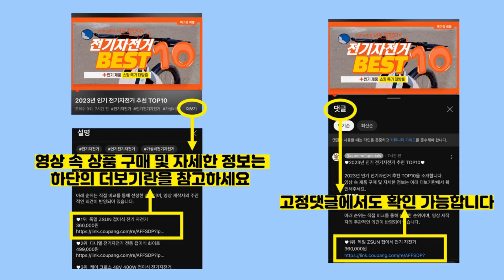2024년 가성비 캘러웨이캐디백 추천 TOP10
2024년 인기 캘러웨이캐디백 추천 TOP10을 소개합니다.

♥10위   다이와 온오프 보스턴백 OV6521  [  97,350원  ]

♥9위   캘러웨이 남성용 X-HOT 강도 S 캐디백 11종 골프풀세트  [  1,139,360원  ]

♥8위   캘러웨이 뉴어반 9.0 캐디백 4컬러  [  221,110원  ]

♥7위   캘러웨이 PU 스포츠 여성 캐디백  [  165,000원  ]

♥6위   캘러웨이 CG 스페셜 캐디백  [  265,640원  ]

♥5위   [한국캘러웨이 정품] NEW RIZE 뉴라이즈 골프 캐디백  [  209,000원  ]

♥4위   캘러웨이 2023 엑시아 캐디백  [  263,640원  ]

♥3위   한국캘러웨이 정품/ 쉐브17 캐디백 (남성)  [  215,000원  ]

♥2위   볼빅 투지퍼 골프 파우치 백  [  38,210원  ]

♥1위   캘러웨이 여성용 레이디스 스포츠 휠 캐디백  [  249,000원  ]